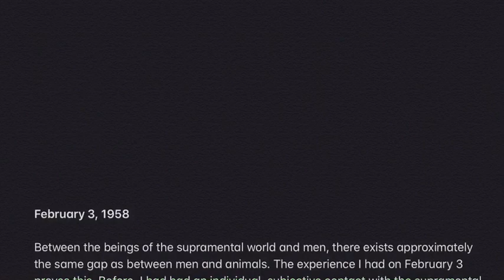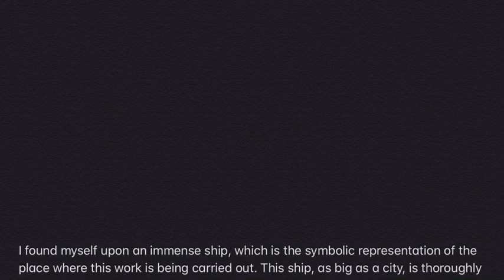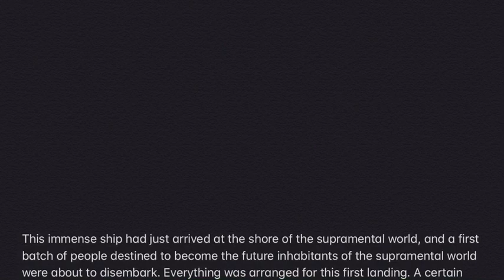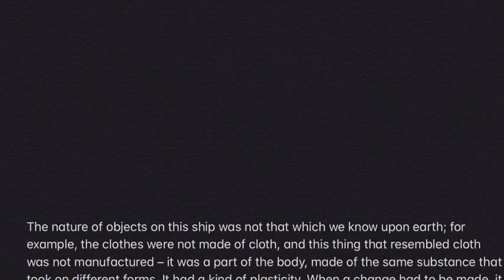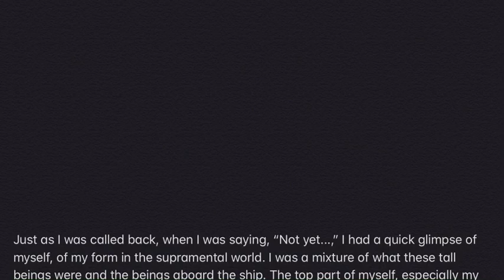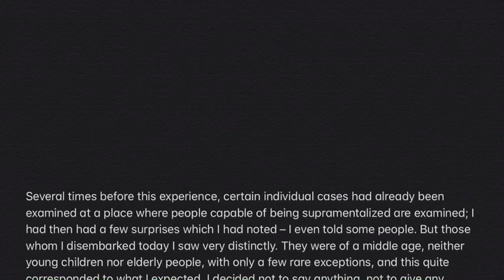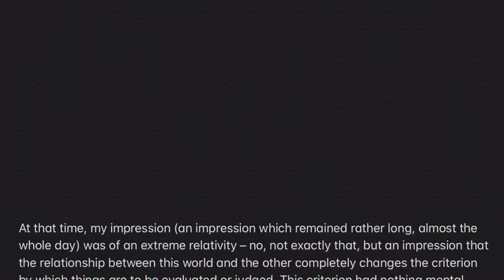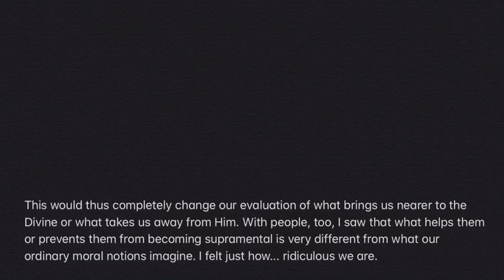Mother Mirra’s Experience of the Supramental World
The extract gives the details of the ‘experience that Mother Mirra had of the ‘Supramental World’ on 3rd February 1958, Pondicherry, India.